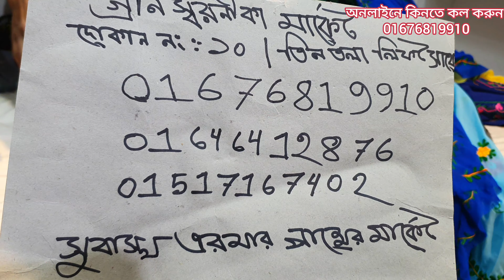অসম্ভব সুন্দর সুন্দর ডলার ফুল্কারি ২ পিস কিনুন।